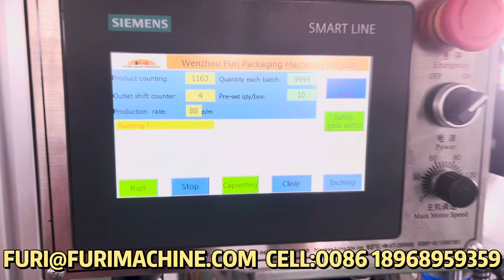5 gallon barrel water cap plug stopper assembly inserting pressing machine